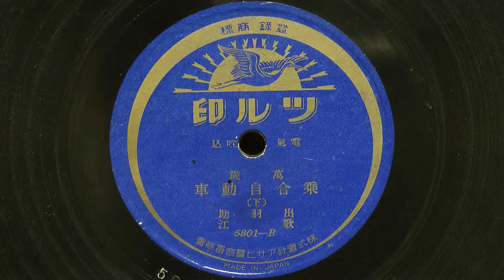乗合自動車-下-（出羽助・歌江）80rpm